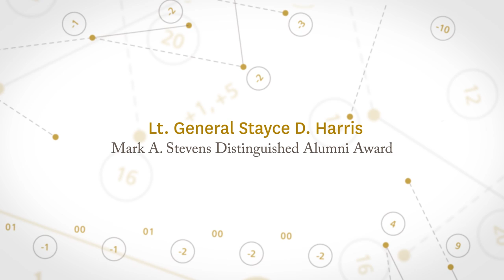2017 Viterbi Awards - Stayce Harris Tribute